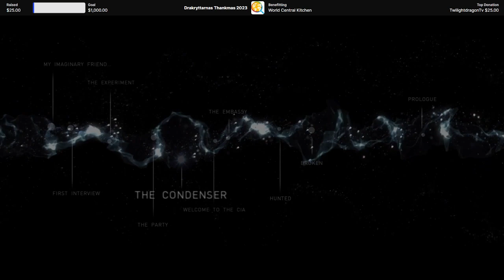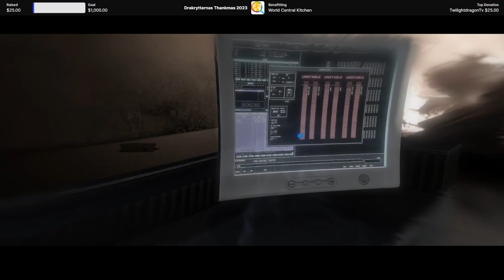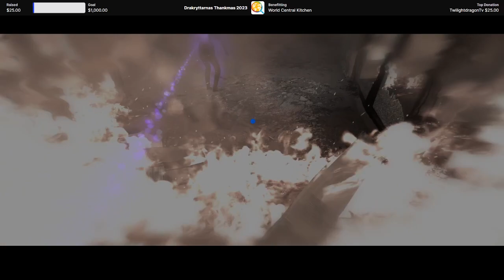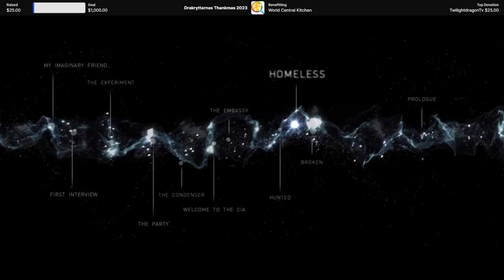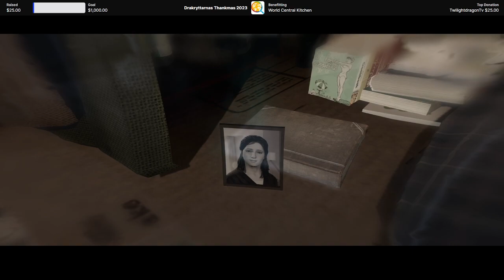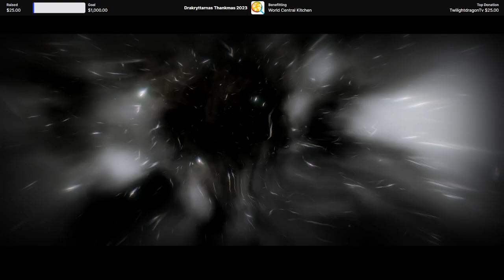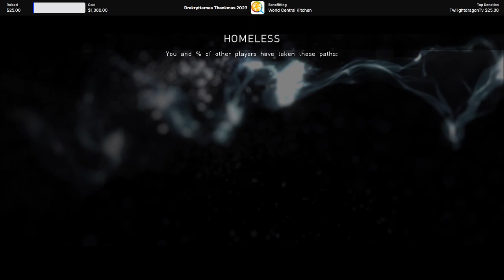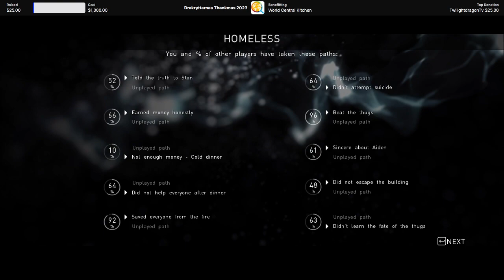Let's continue this awesome story in Beyond two souls #2